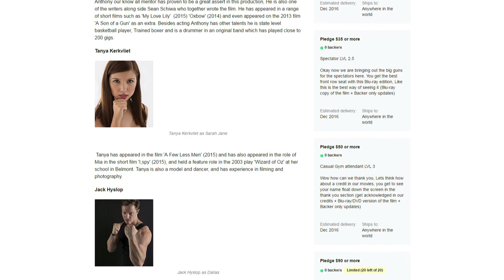The END film teaser